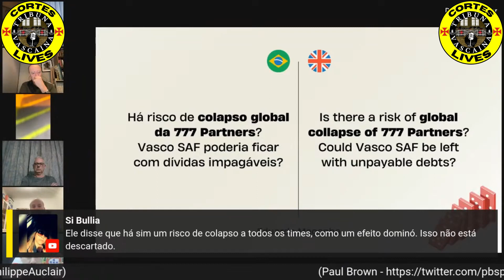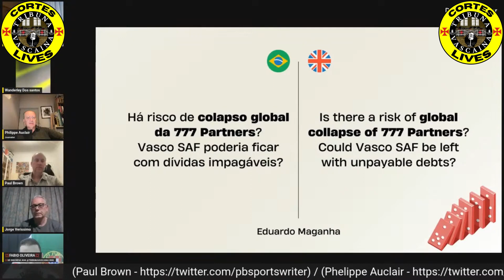A 777 VAI ENTRAR EM UM COLAPSO FINANCEIRO! | PAUL BROWN E PHILIPPE AUCLAIR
5️⃣0️⃣7️⃣

📣 Comenta❗
🔄 Compartilha❗
👨‍👩‍👧‍👦 SEJA MEMBRO❗